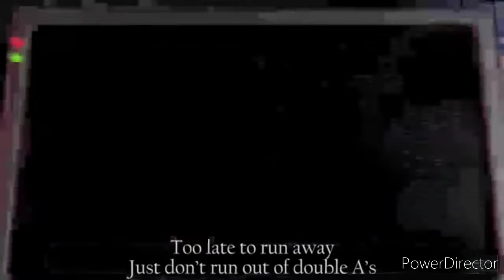If Five More Nights was an emote this is how it would probably sound like...